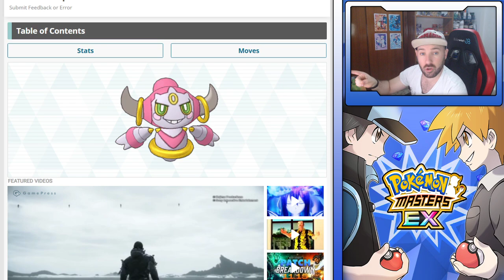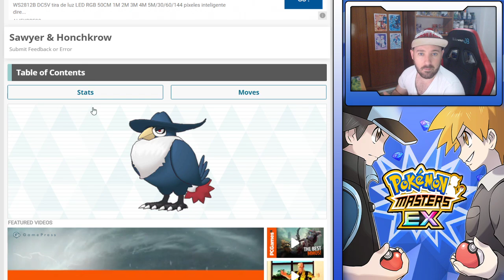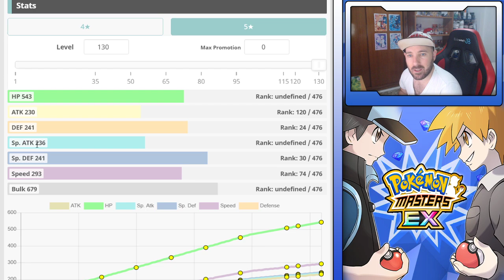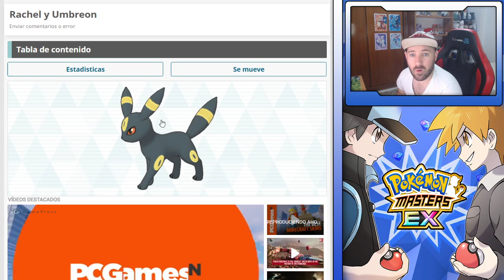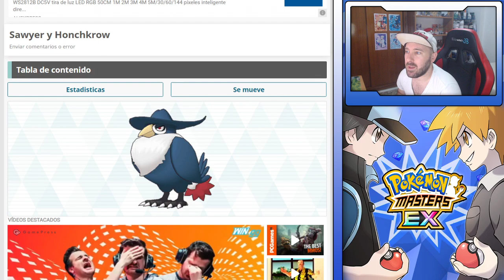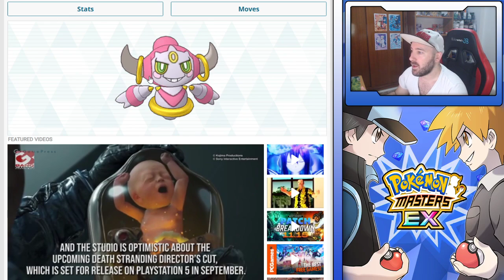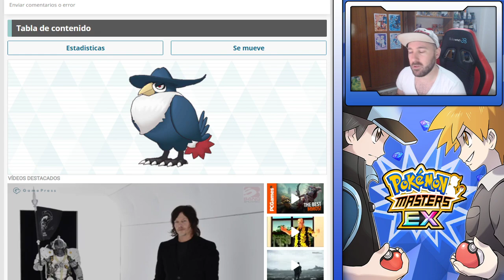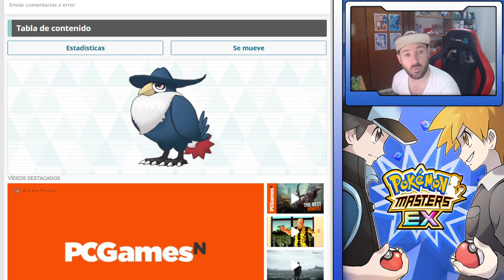ANALISIS NESTOR & HONCHKROW ¿DEBO TIRAR AL BANNER?